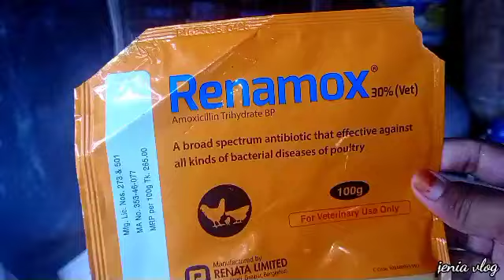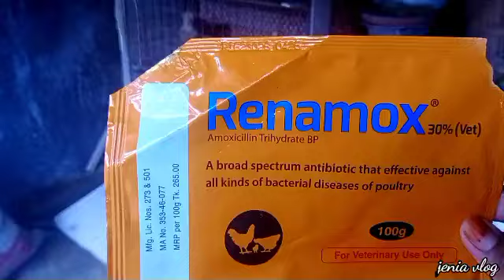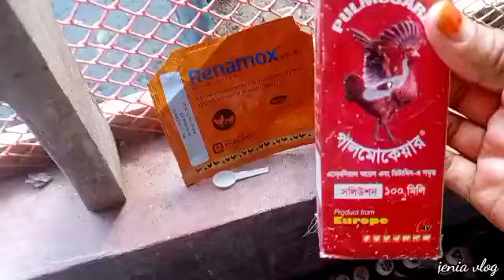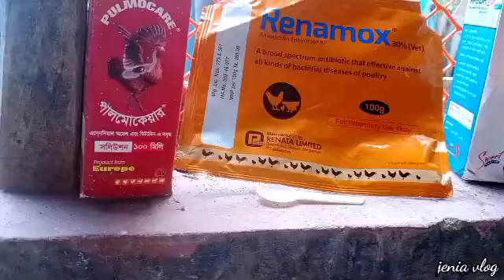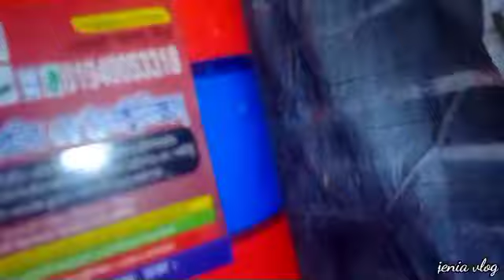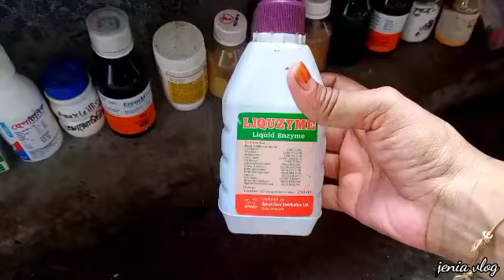সুস্থ মুরগি হঠাৎ করেই মারা যায় নাক দিয়ে পানি পড়ে ঝিম ধরে বসে থাকে সবকিছুর সমাধান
বর্তমান বাংলাদেশের যে পরিস্থিতি বন্যার কারণে একটা মহামারী আকার হয়ে গিয়েছে এবং তার সাথেও পানির সাথে কিন্তু অনেক রোগ জীবাণু বের হয়েছে আমরা যখন মুরগিকে পানি খেতে দিই তখন এই পানির কারণে কিন্তু মুরগীর শরীরে অনেক ধরনের ব্যাকটেরিয়া ঢুকে যাচ্ছে আর এই কারণেই সুস্থ মুরগিগুলো হঠাৎ করে জিম ধরতেছে ঠান্ডা লাগতেছে এবং মারা যাচ্ছে আপনাদেরHello everyone.
Assalamu alaikum. I am a housewife mother homemaker well, I am here to save my memory by daily vlogs, cooking, cooking tips, cooking hacks,outing, eating, shopping I hope you will enjoy my videos, please subscribe for latest and don't forget to press the bell icon to be notified of my uploads...💖 Please subscribe to my channel. It is absolutely free for you but something very big to me. Love you all for your supports. Abid&Mom simple lifestyle. Please pray for me 🥰